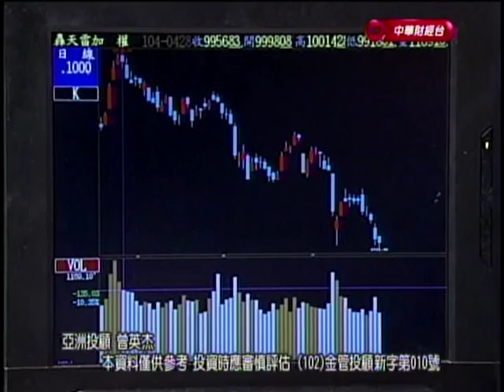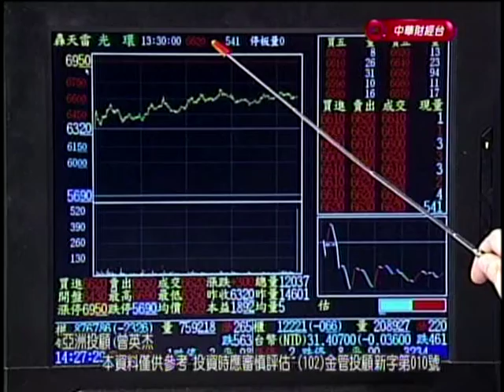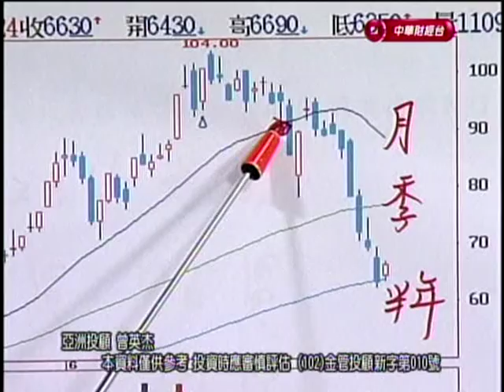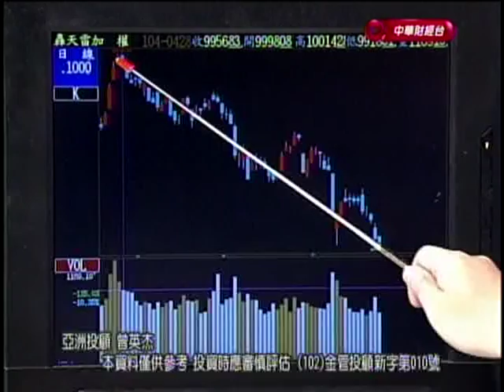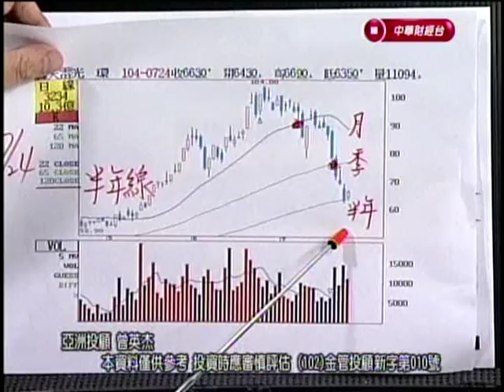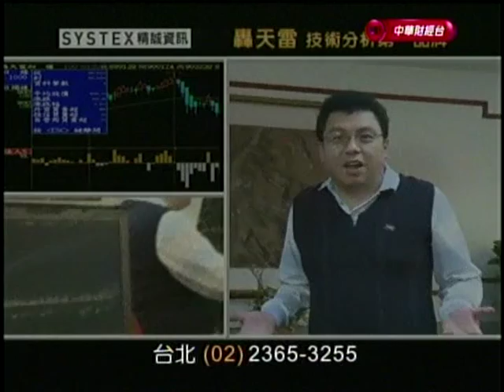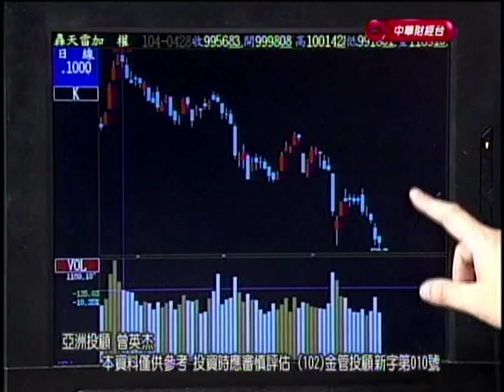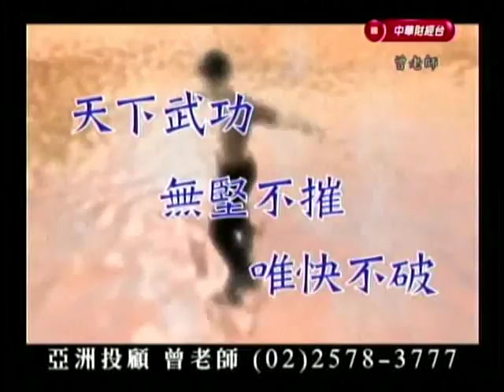FTV(股海英傑) 曾英杰 分析師 2015-07-27